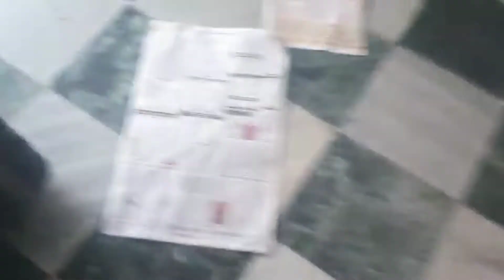my bati chokha recipe deshi style me